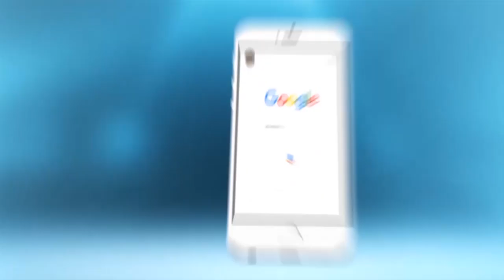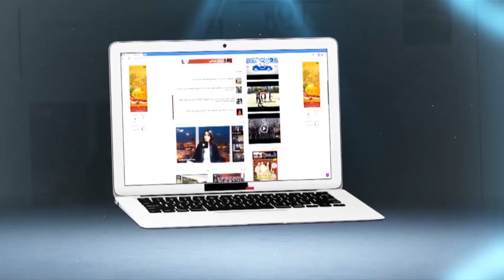رشيد رفيق قْلبها الملحون